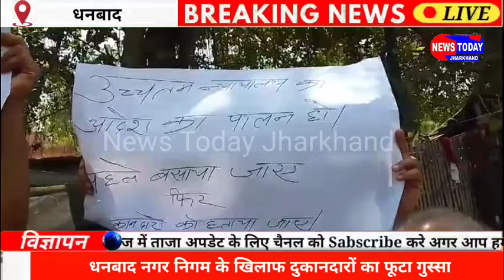नगर निगम के खिलाफ दुकानदारों का फूटा गुस्सा,दुकानदारों ने अर्धनग्न हो कर किया प्रदर्शन जताया विरोध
DHANBAD:धनबाद नगर निगम के खिलाफ दुकानदारों का फूटा गुस्सा, दुकानदारों ने अर्धनग्न हो कर किया प्रदर्शन जताया विरोध…

sbi Bank purana bazar Dhanbad purana bajar jama masjid prins Khan dhullu mahto jalan hospital
baliyapur sindri cogres anupma purvi tundi sindri baliyapur